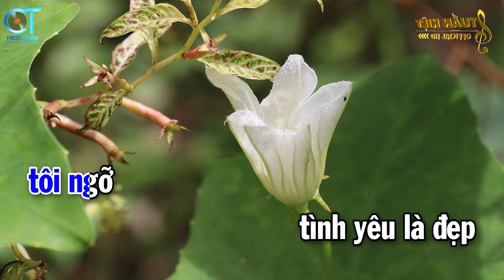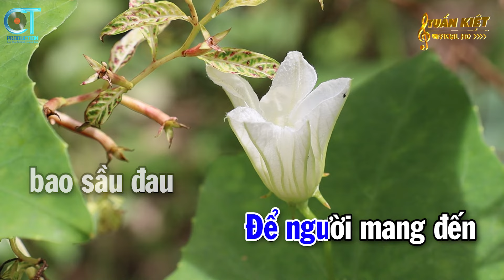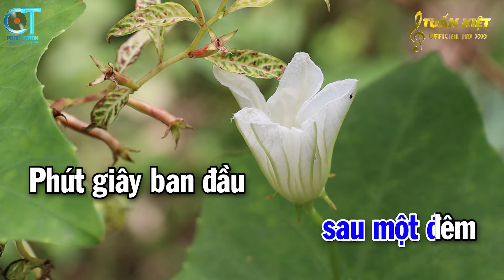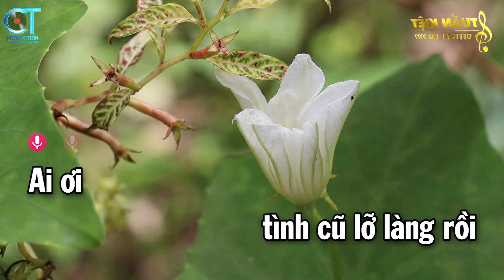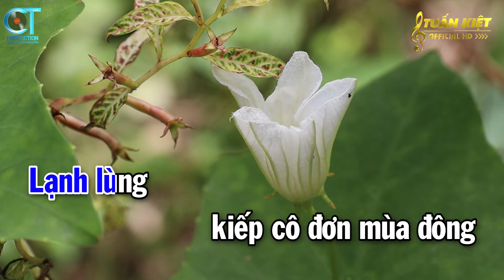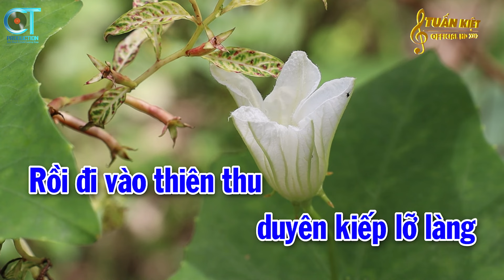Karaoke Tâm Sự Đời Tôi Tone Nam ( Em ) Nhạc Sống Mới || Karaoke Tuấn Kiệt